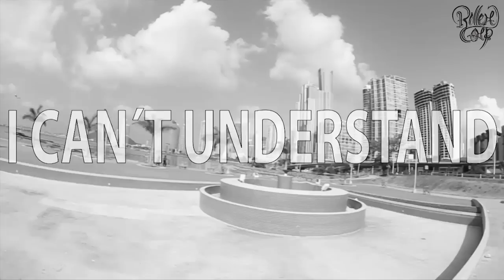YES WE CAN / Roller Corp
WE SAY NO TO DISCRIMINATION

WE CHOOSE "Sports" INSTEAD OF WAR

IN THE NAME OF HUMANITY SAY NO TO VIOLENCE OF ANY KIND.

"fridlin eelbo"